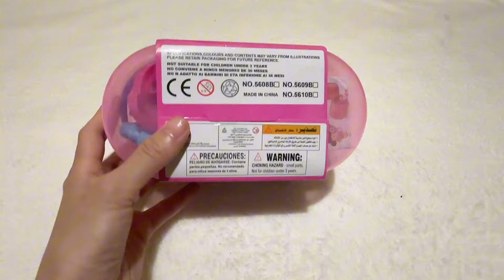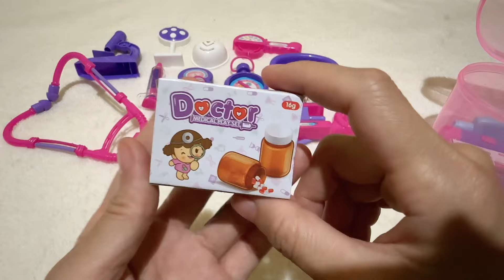8 Minutes Satisfying with Unboxing Pink & Purple Doctor Playset Kit Toys | ASMR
wow this is awesome! A doctor set which   very exciting to play!
It has sthethoscope,syringe,medicine, vitamins and a lot more.
Pretend play as an attending physician and diagnose patient like real.
Very interesting and gain knowledge while playing . .